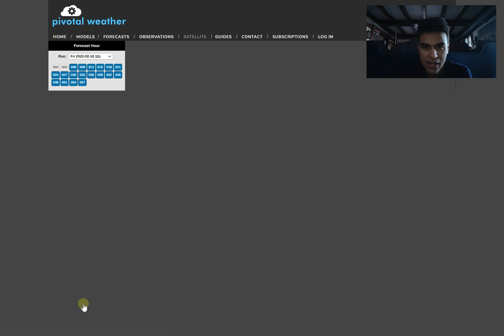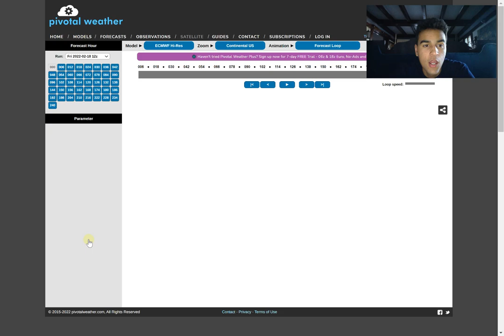Major Winter Storms Possible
In this video, we will talk about the next potential major Midwest & Northeast Winter Storms that have the potential of bringing up to a foot of snow throughout many areas of the Midwest & the Northeast. We will analyze the key factors that could affect the track and impacts associated with this storm as well as the possibility of this snowstorm occurring next week.